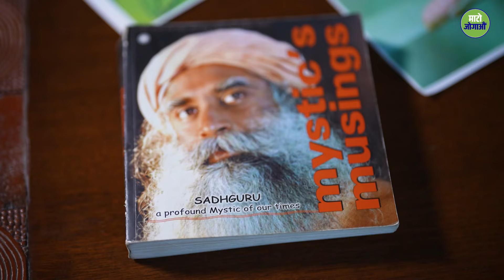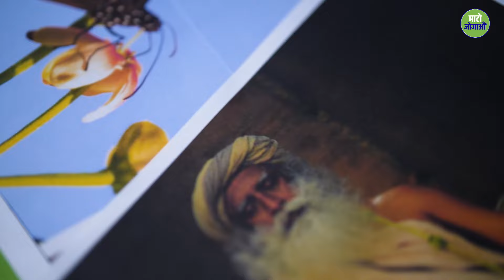तपाईंको फोटो प्रयोग गरी कालो जादु गर्न सकिन्छ ? | Sadhguru Nepali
यस भिडियोमा सद्‌गुरुले यस संस्कृतिमा किन मानिसहरू आफ्ना तस्विरहरू अरूसँग बाँड्न हिच्किचाउँथे, साथै, कसैको फोटो प्रयोग गरेर उनीहरूलाई हानि पुर्‍याउन सम्भव छ कि छैन भन्नेबारे बताउनुभएको छ ।

एक योगी, दिव्यदर्शी एवं दूरदर्शी सद्‌गुरु समकालीन गुरु हुनुहुन्छ, जो अथक रूपमा मानिसहरूको शारीरिक, मानसिक र आध्यात्मिक खुसियालीको लागि काम गरिरहनु भएको छ । आत्म–रूपान्तरणका शक्तिशाली योग कार्यक्रमहरू साथै शिक्षा, स्वास्थ्य, पर्यावरण तथा व्यवसायमा समर्पित प्रेरणादायक परियोजनाहरूमार्फत करोडौँ मानिसहरूलाई जीवनमा एउटा नयाँ दिशा प्राप्त भएको छ ।